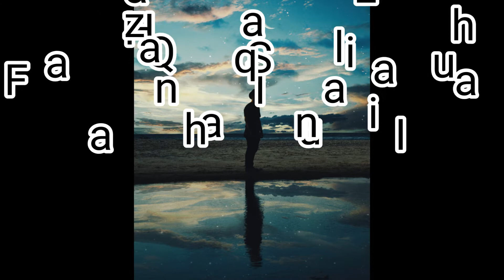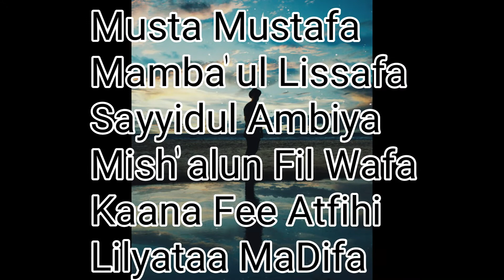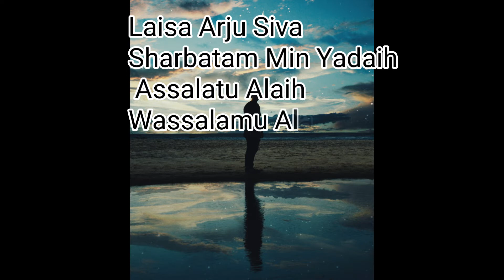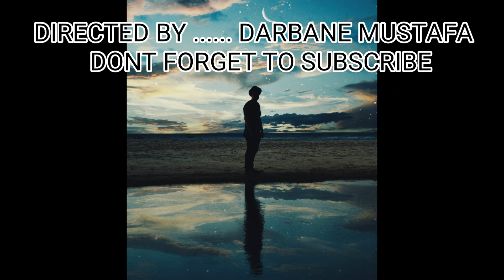Mustafa Lyrics With English Translation| By Darbane Mustafa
islamic naat
ramzan kalam
ramzan mubarak
ramadan naat
ramzan kalam 2022
ramzan 2022

00:00  intro

1:00  mustafa mustafa